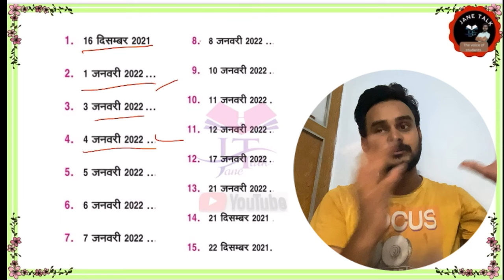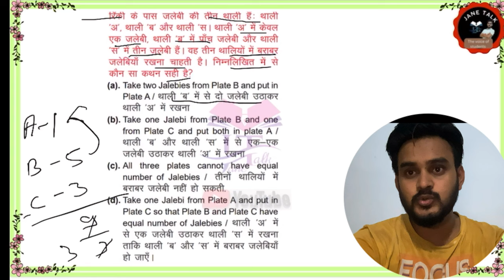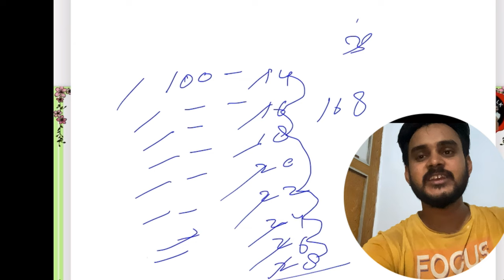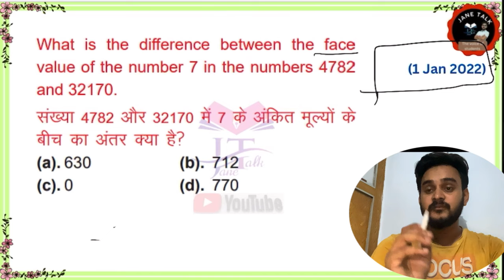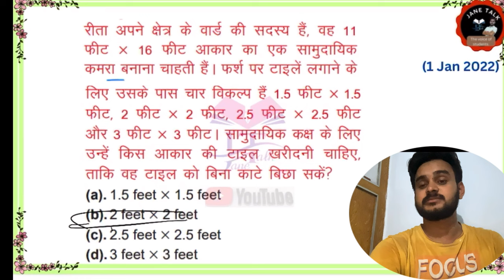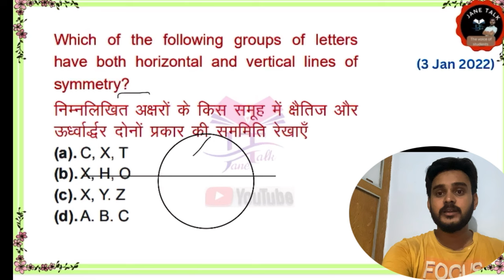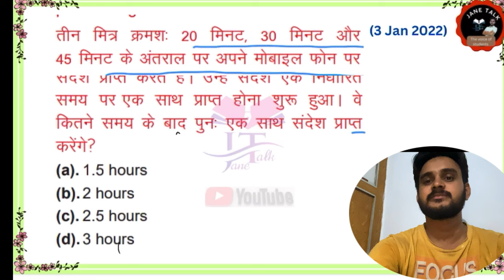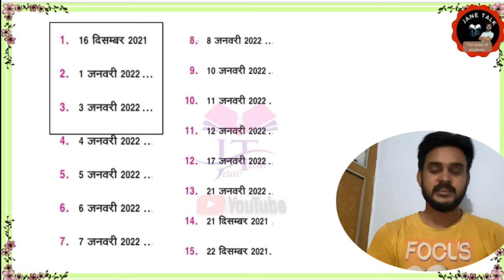CTET PYQ // CTET 2021-22 MATH PYQ // सीटेट में पूछे गए प्रश्न के हल // 16 DEC 2021 , 01/01/2022, etc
ctetanswerekey2020
answerkey

 keep supporting
keep smiling

Everywhere.